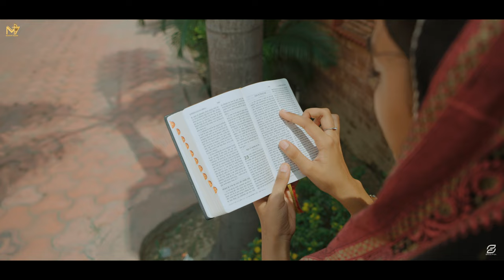Zindagi Masiha | New Masih Song 2024 | Official Video | Rabia Sabharwal & Mannat Masih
Praise The Lord Dear All Brothers & Sisters!!

Sister Mannat Masih - Presents
New Masih Song "Zindagi Masiha"
Song Credits!

Song: Zindagi Masiha
By: Rabia Sabharwal & Mannat Masih
Lyrics/Comp: Alisha Mattu
Video: Soulful Creation
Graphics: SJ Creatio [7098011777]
Blessings: FATHER, SON AND HOLY SPIRIT
Special Thanks: Ustaad Matti Teji, Akash  Sabharwal, Manav Hans.
Label: Mannat Masih
Copyrights!

JioSaavn:
Hungama:
Gaana:
Wynk:
Amazon Music:
YouTube Music:
Lyrics!

📱 Ringtone Codes!
Airtel Hello Tunes Dial:
Vodafone Caller Tunes Dial:
Idea Dialer Tones Dial:
BSNL Code Dial:
Managed and Promoted by ≛ EDEN Digital
Keywords!
Mannat Masih, Rabia Sabharwal, New Masih Song
Masihi Geet, Worship Song